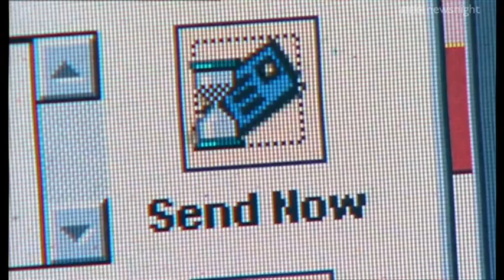Phil Zimmerman, 'father' of online privacy and winner of the cryptowars against the US - Newsnight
David Grossman meets Phil Zimmerman at the 2015 Mobile World Congress. He's been described as the 'father' of online privacy and who fought, and won against the US government who tried to prosecute him as an arms dealer.